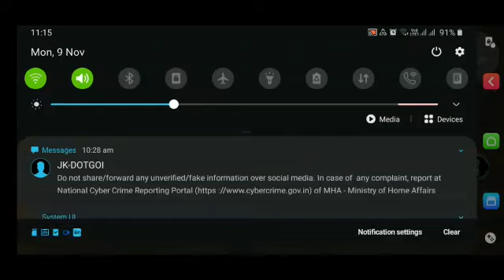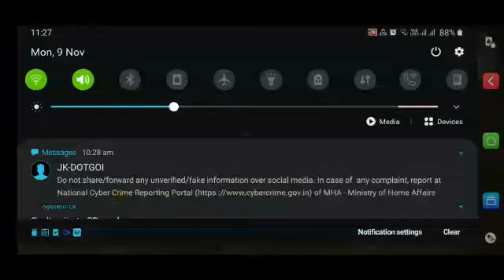playing super hero bike stunt